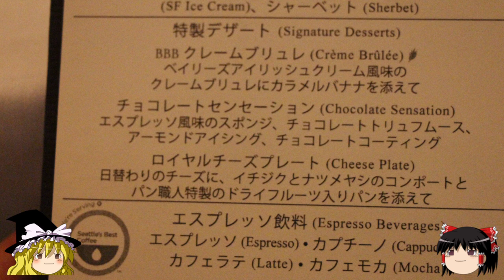【ゆっくり旅行】クルーズ船で夜イベントに参加してみた クルーズ旅行記６２ Allure of the Seas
世界最大クルーズ船　 Allure of the Seas　に乗ってきました！

アメリカ　フロリダ州　フォートローダーデールより出港する、
ロイヤルカリビアン社のAllure of the Seasでクルーズしてきました。

その模様をお伝えします

今回は前回の続きでディナーから！
あのモリモリロブスターを頂きます～！
こんなにでっかいのん＆たくさん食べられるなんて幸せ！
食後は船内をぶらつき、夜のイベントを楽しんでいきます！